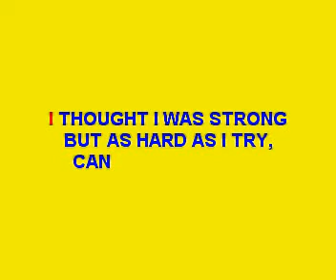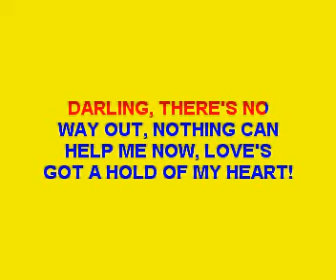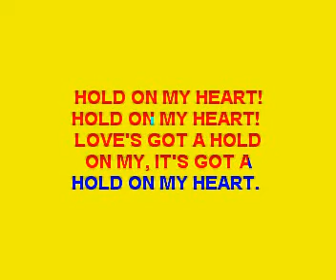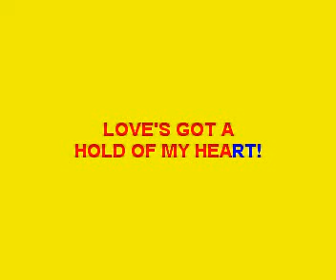STEPS - LOVE GOT A HOLD ON MY HEART, ( Full karaoke song with lyrics on screen , backing only)